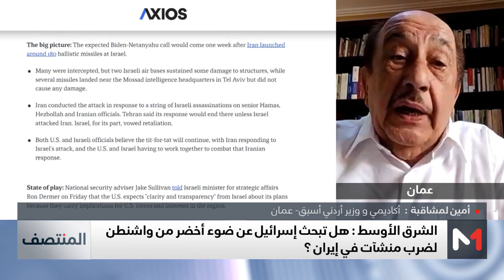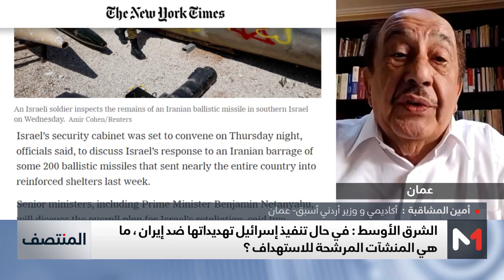تنسيق مستمر بين واشنطن وتل أبيب بشأن الهجوم المحتمل على إيران .. توضيحات أمين لمشاقبة